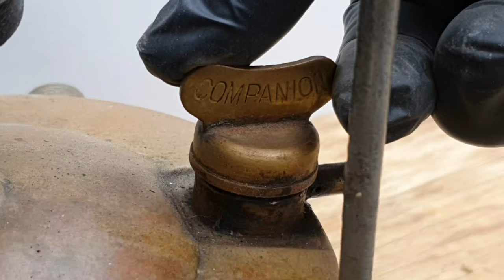1930's Vintage Kerosene Companion Stove Restoration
Hello and welcome folks
In this restoration I'm restoring a Companion Stove.